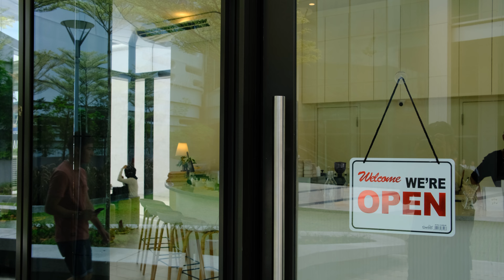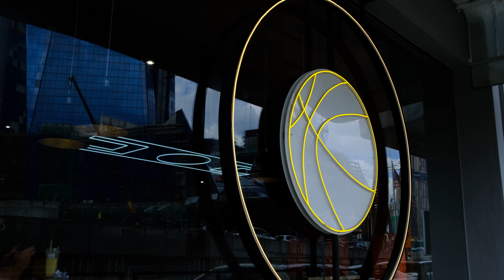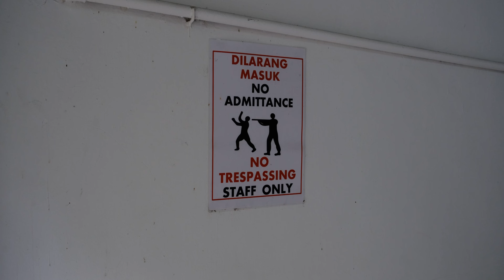Street Flow: A KL DnB Visual Experience, Malaysia, Kuala Lumpur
📻 Immerse yourself in the vibrant streets of Kuala Lumpur while pulsating Liquid DnB beats guide your journey. This visual experience takes you on a dynamic exploration of the city's diverse neighborhoods, capturing the essence of urban life through captivating videography and a curated Liquid DnB mix.
Prepare to be captivated by:

Stunning visuals showcasing the unique architecture, bustling markets, and hidden gems of Kuala Lumpur.
A captivating Liquid DnB mix that perfectly complements the energy and rhythm of the city.
A glimpse into the local culture and the vibrant life that unfolds on the streets of KL.
This video is for you if you:

Love exploring new cities.
Have a passion for street photography and videography.
Enjoy listening to Liquid DnB music.
Ready to embark on a sensory adventure? Hit play and let the journey begin!

💽  Snow White - Power Druid
💽  Decaying - dreem
💽  Turn Down - Ruzer
💽  Gone & Found - Sum Wave
💽  Rudi - Thip Trong
💽  Monkey King - TR3KK ONE

📼 Old Tape Records 📼